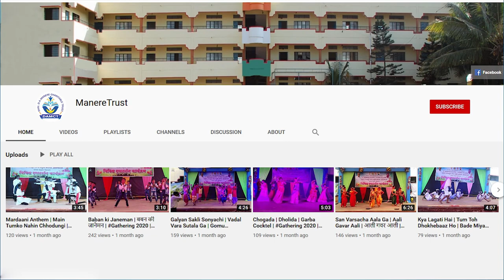उंच उंच गगनात तिरंगा | समुहगीत | Unch Unch Gagnat Tiranga | Samuhgeet | देशभक्ती गीत | 15 August